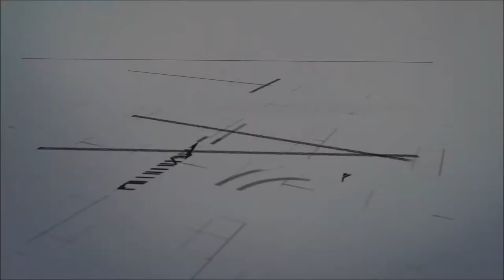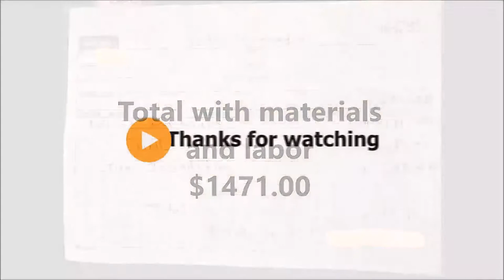PVC Flooring, Water-resistant flooring - Orange County CA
PVC of Vinyl flooring is also extremely versatile and available in a variety of colors and styles.  We take a look at a floor in a kitchen and bath that were installed in just about 10 hours (one day) and for just over $1400.00.  That included the material, moving of the appliances and the labor.  Newly painted baseboards were included as well.